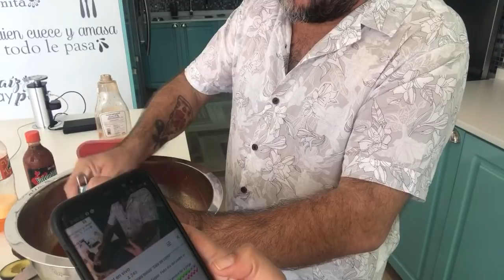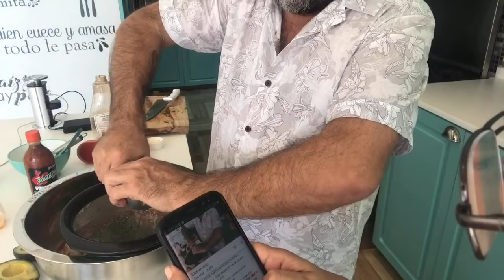COCTEL DE CAMARONES PARA PAPÁ